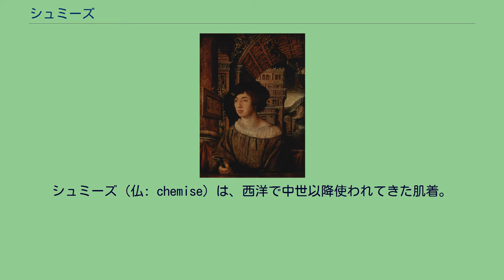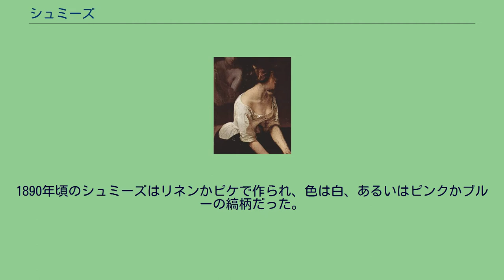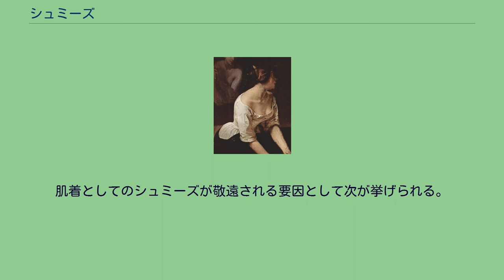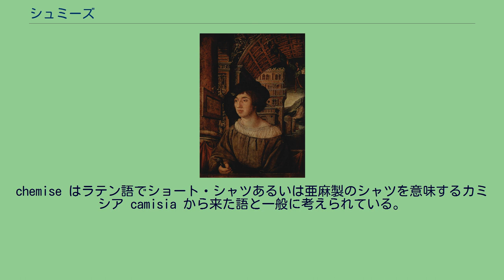シュミーズ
現代の女性用シュミーズの一例。
シュミーズ（仏: chemise）は、西洋で中世以降使われてきた肌着。
時代と性別により様々な形式が見られるが、現代の女性用は肩から紐で垂らした筒型が胴部をゆるやかに覆うスタイルであり、スリップと混同されることが多い。
日本ではしばしば「シミーズ」とも表記・発音された。
日本ではもっぱら女性用を指す。
フランスでは男性用の場合、シャツを指す。
スリップの目的はドレスの着こなしの改善であり、装飾性にも配慮されるが、シュミーズは肌に直接つけて保温し、また上衣を汗と脂から守ることが目的であり、実用性が重視される。
西洋で重ね着の習慣が起こったのは中世以降であり、まず古代のチュニックを元としてスモックが作られ、さらにそれがシュミーズに発展したと考えられる。
シュミーズが男女の肌着として一般化するのは13世紀以降だが、当時は長袖つきのスモック様（白麻のワンピース形式）であり、それが15-16世紀頃まで続いた。
13-14世紀のシュミーズの丈は、上衣によって異なるものの相対的に女性用より短く、長いものでは前後にスリットが入ったものが多かった。
衿ぐりや袖口をレースで装飾したものもあった。
16世紀ドイツの男性。
白いシュミーズの衿ぐりにスモッキングが施されている。
ルネサンス期にはプールポワンの開けた衿ぐりから白いシュミーズをのぞかせることが流行した。
シュミーズの衿元、袖口、裾は刺繍、フリルで装飾され、素材には絹が使われることもあった。
バロック期になると、プールポワンの丈が縮まる一方、その下から長いシュミーズをはみ出させ、ふっくら膨らませることが流行した。
丈は腰高で、袖は手の上までたっぷり覆うほど長く、襞がつけられた。
17世紀後半にはだぶつきが減ったものの、やはり盛装に欠かせない衣服としてヴェストの下に重ね着された。
ロココ期には衿元がフリル、レース、ジャボで、袖口がフリルで装飾された。
17-18世紀は、男性用・女性用を問わず、シュミーズの華美な装飾が頂点に達した時期である。
フランス革命後は、服装が市民調へと変わってゆくにつれ、シュミーズも次第に装飾性よりは実用性が重視されるようになった。
19世紀初頭には、イブニング用にレース付きの美しいシュミーズが使われていた。
多くは白い麻布製で、12-15センチ幅で前の開いた立衿がつき、長い袖にはカフスがつけられた。
これは現在のシャツの原型と考えられる。
折衿の場合は2個のボタンで身頃に留め、それにクラバットをつけた。
1850年代には袖が短くなり、すぼめた袖口にレースやフリルがつけられた。
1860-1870年代には前中央を裾までボタン留めするスタイルが現れた。
夜会用のものは衿開きが大きく、衿・袖・裾などが縁飾りされた。
裾は直線に作られたが、のちに前後が丸く裁断されるようになった。
1890年頃のシュミーズはリネンかピケで作られ、色は白、あるいはピンクかブルーの縞柄だった。
一般にクラバットがつけられたが、シュミーズの衿が次第に小さくなるにつれ、クラバットも小型化していった。
20世紀に入り、シュミーズは無装飾の前面をボタンがけする形式となり、カフスのついた袖口をカフスボタンで留めるようになった。
カフスや衿を別仕立てとし、必要に応じて取りかえるものもあった。
このようにして現在のワイシャツのスタイルが成立していった。
13-14世紀のものは足首までたっぷり丈があり、コット、シュールコー、ショースと共に用いた。
下層階級の場合はシュミーズの上にコルセを着た。
15世紀には、白絹に刺繍を施すなど貴婦人向けの贅沢な品が見られた。
16世紀のシュミーズは装飾的で、衿の襞飾りが首の周りにのぞいていることが多かった。
1570年以降は衿がやや低まり、後方が高く、着やすくなった。
17世紀にはサロンでの挙止を美しく見せるため、レース、刺繍、フリルなどを使った装飾が強調された。
18世紀には、上衣の袖丈が長くなるにつれシュミーズの袖が短くなり、18世紀末には現在のシュミーズに近い、衿あきの広い形が生まれている。
袖はかなり短いか、パフ・スリーブが付く程度だった。
19世紀初頭のエンパイア・スタイルの時期にはシュミーズ・ローブ（シュミーズ・ドレス）が流行し、その間、エンパイア・スタイル末期あるいは王政復古までは、肌着としてのシュミーズは省略された。
1830年代のシュミーズ。
上からコルセットを巻き、黒いペティコートを穿いている。
18...